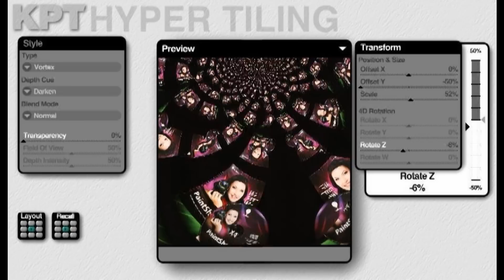Фильтры KPT Collections - кратко!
Бонус к PaintShop Pro X4!
Коллекция подключаемых фильтров Corel® KPT®
В коллекцию KPT входят 24 подключаемых фильтра, которые являются естественным добавлением к программному обеспечению для редактирования фотографий и помогают быстро создавать запоминающиеся преобразования изображений и оригинальные эффекты. (Доступно после регистрации продукта.)